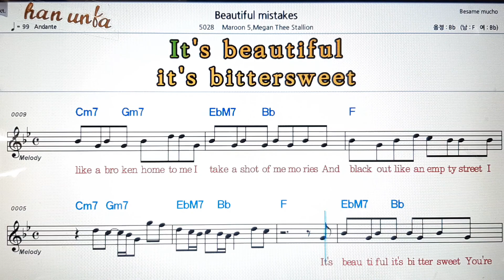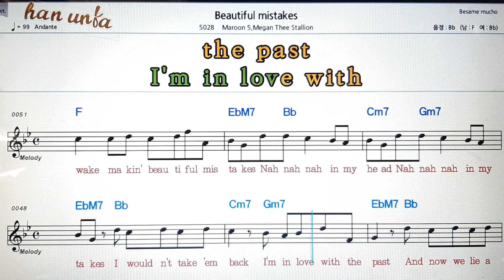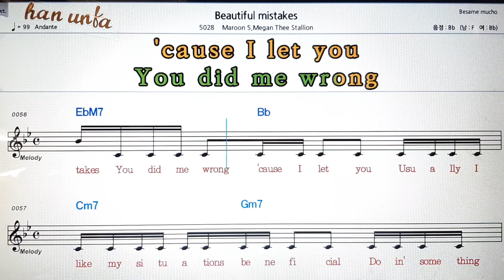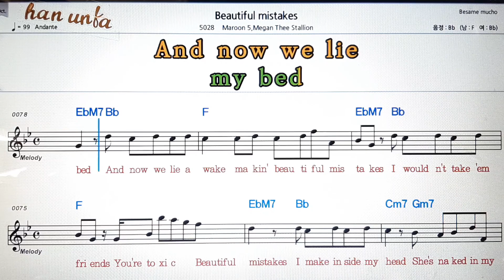Beautiful Mistake/Maroon 5💕Karaoke*Sheet Music*Chord*MR💋노래방 반주*기타 코드 악보*가라오케